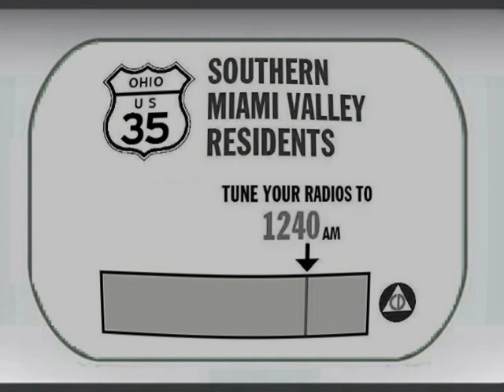Simulated Conelrad Alert (Spring 1962)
This is a simulated Conelrad alert that might have taken place in the Spring of 1962.  The TV station depicted, WSWO, actually existed, but in the late 60s to early 70s.

The black and white images and distorted picture are meant to make it look as though you're watching an actual old-time-tube television..